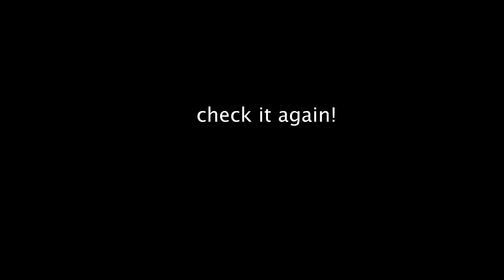iPhone 14 Pro Max VS Panasonic Lumix GH5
A simple comparison of the iPhone 14 Pro Max and the Lumix GH5 camera.